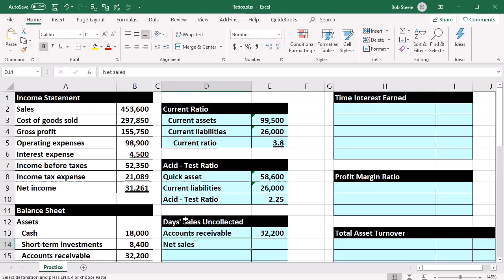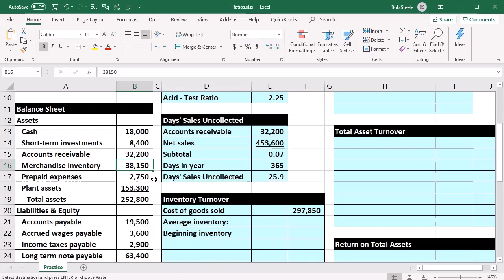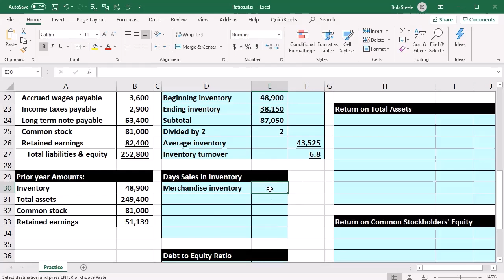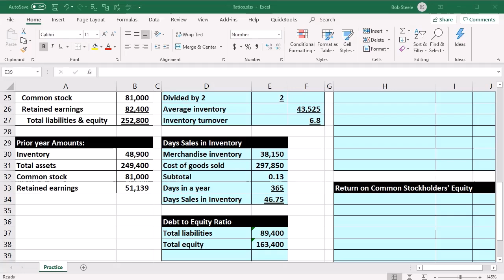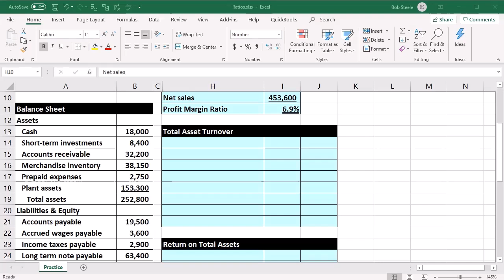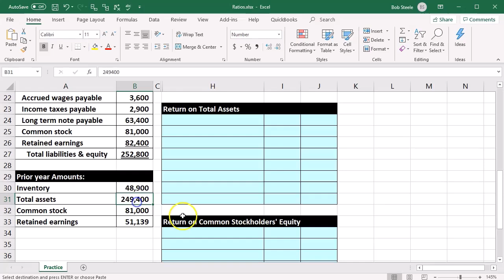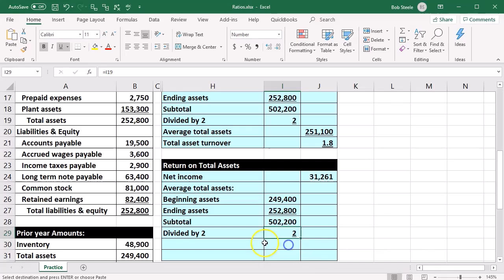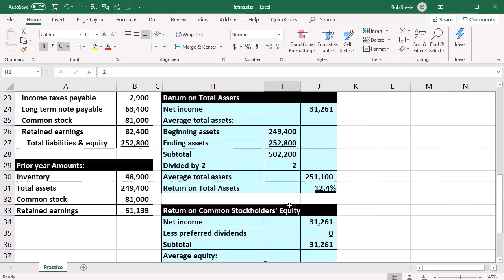proporciones 805 Contabilidad Gerencial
proporciones
Contabilidad Gerencial